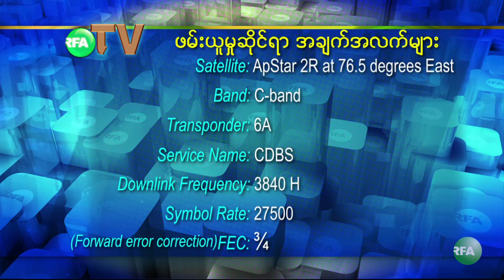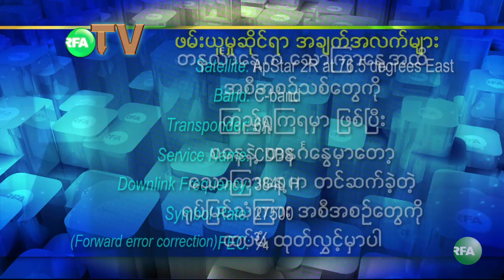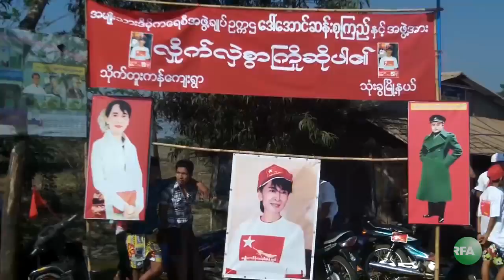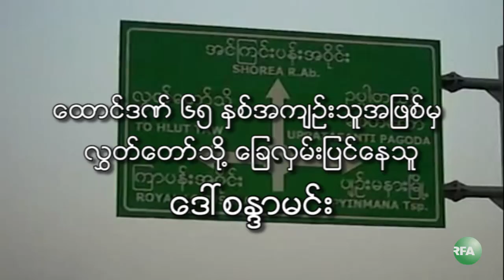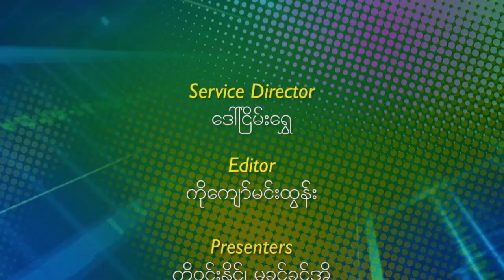RFA TV February 27, 2012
လြတ္လပ္တဲ့အာရွအသံ RFA ရုပ္ျမင္သံၾကားအစီအစဥ္
(ေဖေဖာ္ဝါရီလ ၂၇ ရက္ ၂ဝ၁၂)

ေဒၚေအာင္ဆန္းစုၾကည္၏ မဲဆြယ္စည္းရံုးေရး ခရီးစဥ္ေတြ ျပန္လည္သံုးသပ္ ေဆြးေႏြး၊
ေဒၚေအာင္ဆန္းစုၾကည္ သုံးခြၿမိဳ႕နယ္မွာ မဲဆြယ္ေဟာေျပာ၊
၈၈ မ်ိဳးဆက္ ေက်ာင္းသားေခါင္းေဆာင္မ်ား အဖြဲ႔ မႏၱေလးၿမိဳ႕ကို ေရာက္ရွိ၊
ေနျပည္ေတာ္ ဇမၺဴသီရိနဲ႔ ပုဗၺာသီရိ ၿမိဳ႕နယ္ေတြ ဖြင့္လွစ္ထားတဲ့ NLD ရုံးဆုိင္းဘုတ္ ဒုတိယ အႀကိမ္ ဖ်က္ဆီးခံရ၊
မြန္ျပည္သစ္ပါတီ NMSP နဲ႔ ျမန္မာအစိုးရ အပစ္အခတ္ ရပ္စဲေရး သေဘာတူညီခ်က္ လက္မွတ္ေရးထုိး၊
တိုင္ရီစက္ရံု ဆႏၵျပအလုပ္သမားမ်ား သတင္းစာရွင္းလင္းပဲြ ျပဳလုပ္၊
ျမန္မာအစိုးရကို သံတမန္ေရးအရ ပံ့ပိုးကူညီသြားမည္ဟု ထိုင္းႏိုင္ငံျခားေရးဝန္ႀကီး ေျပာ၊
... စတဲ့သတင္းေတြနဲ႔
ေဒၚေအာင္ဆန္းစုၾကည္ သံုးခြၿမိဳ႕နယ္ စည္းရံုးေရးခရီးစဥ္၊
NLD လႊတ္ေတာ္ကိုယ္စားလွယ္ ေဒါက္တာ ျမတ္ဉာဏစိုးႏွင့္ ေတြ႔ဆံုေမးျမန္းခန္း၊
ေနျပည္ေတာ္ ဇမၺဴသီရိၿမိဳ႕နယ္ အမ်ိဳးသားဒီမုိကေရစီအဖြဲ႔ခ်ဳပ္ လႊတ္ေတာ္ ကိုယ္စားလွယ္ေလာင္း ေဒၚစႏၵာမင္းနဲ႔ ေတြ႔ဆံုေမးျမန္းခ်က္၊
ေရြးေကာက္ပြဲ ဝင္မယ့္ ဟစ္ပ္ေဟာ့အဆုိေတာ္ ရသ နဲ႔ ေတြ႔ဆံုေမးျမန္းခန္း၊
ႏုိင္ငံေရးအက်ဥ္းသား မိသားစုမ်ား ကူညီေထာက္ပံ့ေရး အစီအစဥ္
... စတာေတြကို ဒီကေန႔ ၾကည့္ရွဳရမွာပါ။